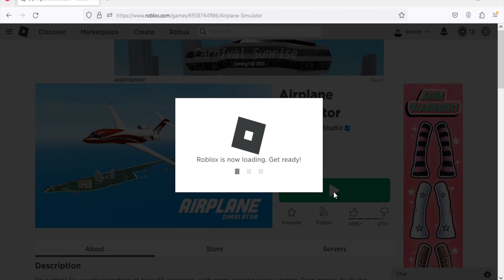Roblox Airplane Simulator New Code September 2023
New code for cash in Roblox Airplane Simulator.